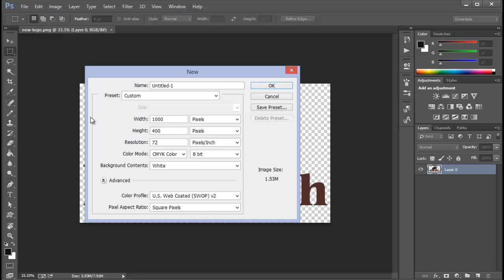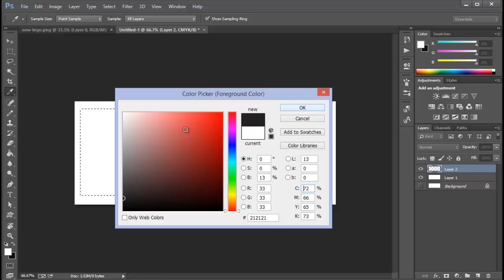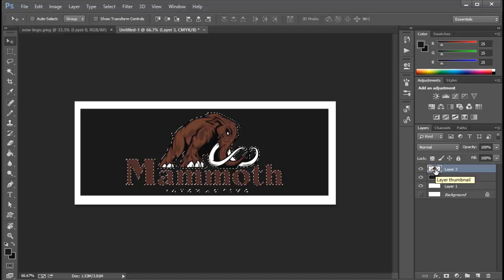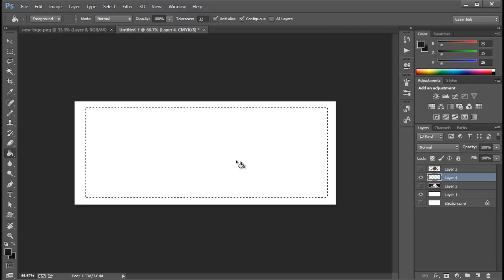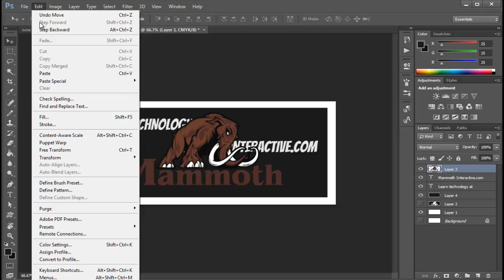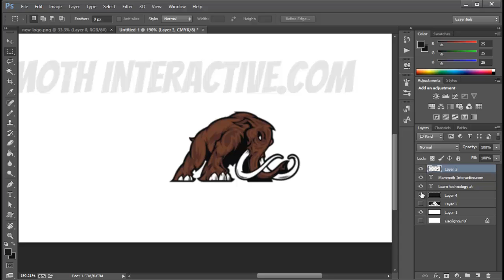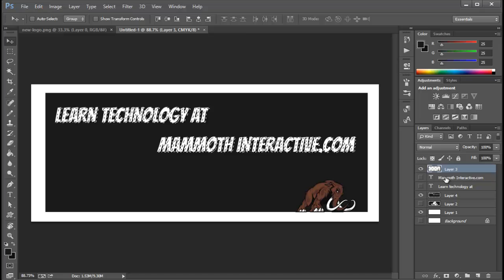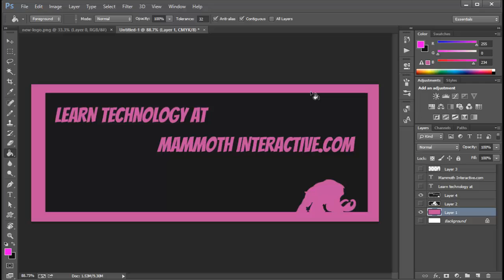Learn about negative space in graphic design in Adobe Photoshop